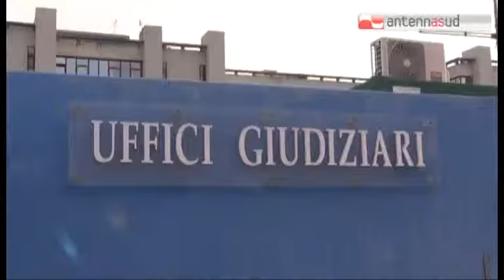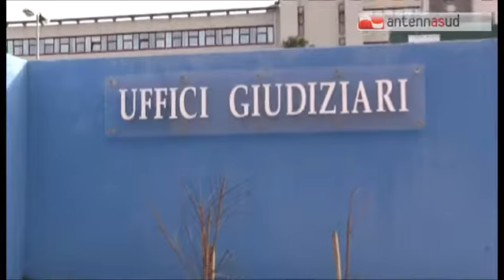TGSRVmar10 truffa esami avvocato